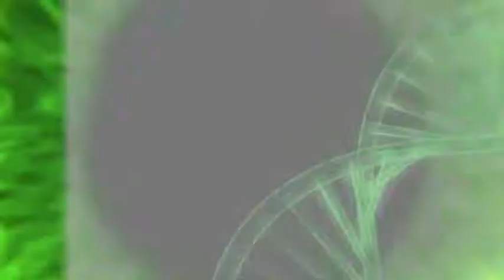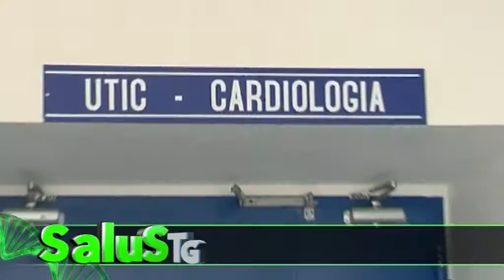Salus Tg, 4 ottobre 2019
Speranza, 'per abolire superticket dobbiamo trovare 490  mln'. Fibrillazione atriale sottotrattata, esperti riuniti a Napoli.  Ricciardi, 'a Roma rischio sanitario da emergenza rifiuti'